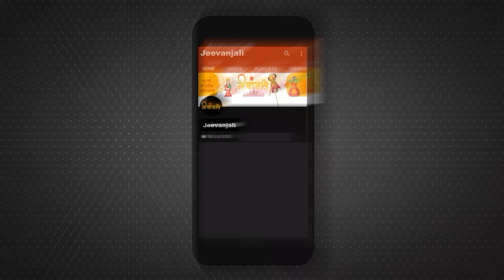Libra October Horoscope 2024: तुला राशि के लिए बेहद खास रहेगा अक्टूबर का महीना